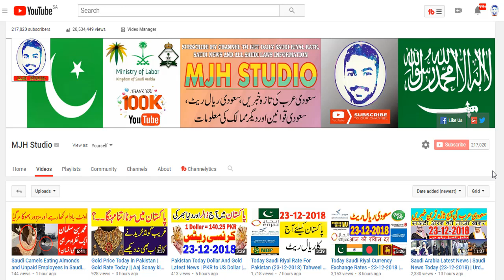Saudi Arabia Latest News | Saudi News Today (24-12-2018) | Urdu Hindi News || MJH Studio